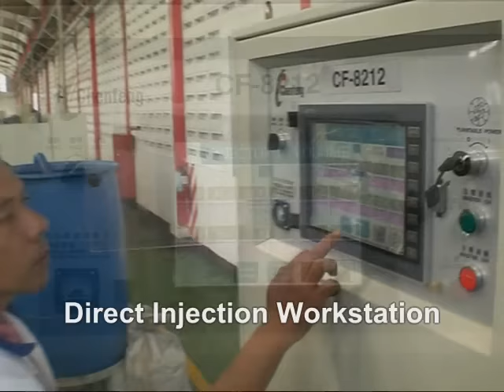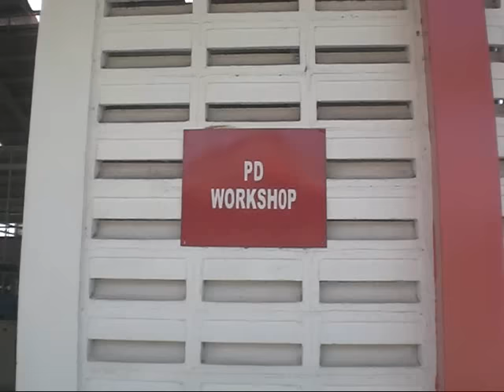Bata Indonesia Factory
Bata Indonesia Manufacturing Facilities